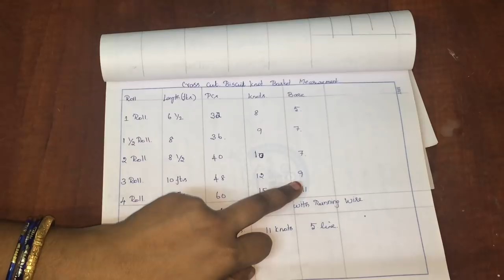Biscuit Knot Koodai Measurement /பிஸ்கட் knot கூடை அளவு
Plz share ur photos and videos